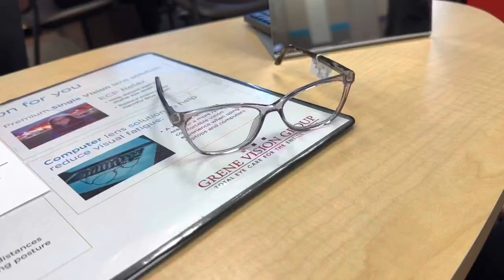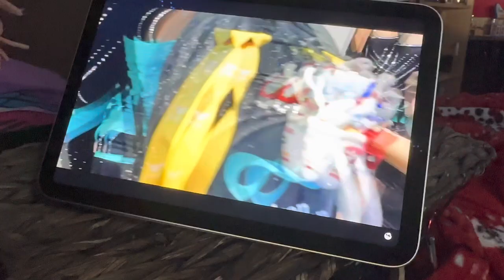Back To Back Doctors Appointments & Purchasing Prescription Sunglasses (5/2/23) VLOG 928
On this vlog, I had 2 back to back doctors appointments today. One is my eye doctors appointment. So my diagnosis is good but I had a tiny peoples in my eyes but I think it’s 2 inches, and the nurse checked my pressure in my eyes and it did feel numb. But they checked it. After my appointment is done, they did change my prescription for my glasses. So we decided to purchase a new prescription sunglasses that was at my doctors office. Grene Vision Group has a special going on so we purchased them for $89. It used to be $225 but we made a deal. So it should be here for 1 an a half week to 2 weeks. Also we went to get my blood work done, and it’s still normal. Also swing by Walmart to get milk and stuff.

Comment of the Day: Did you guys got an eye checkups?